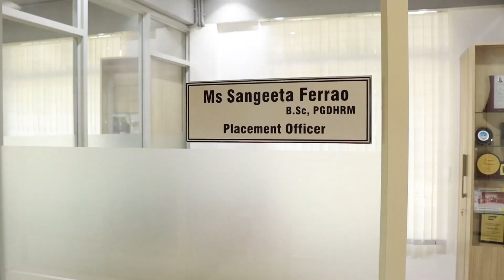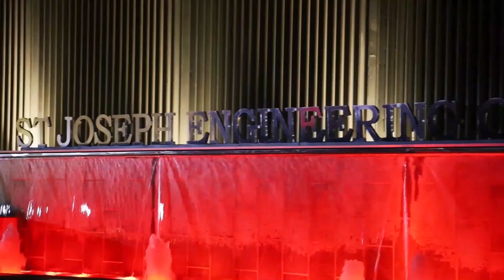SJEC Recent Facilities - December 2020